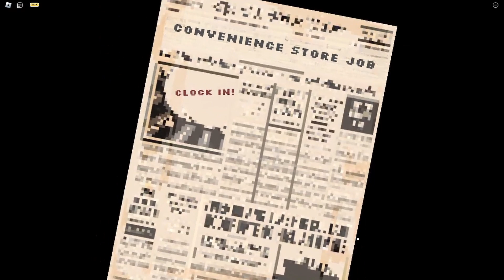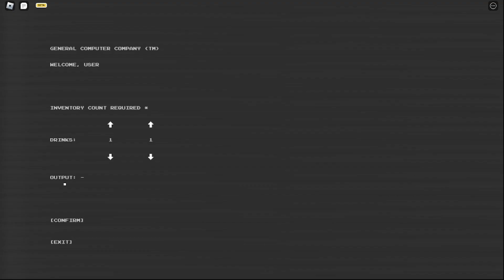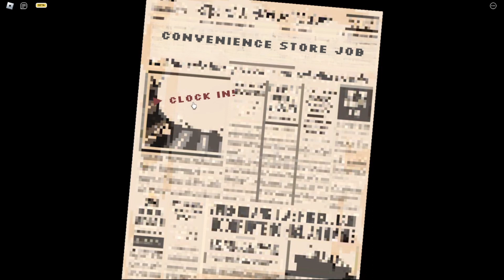HE BROKE IN DURING OUR SHIFT! | Clock In (Roblox)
About Channel
This channel is PG-13 meaning there might be swearing in the videos.
Hello! I mainly post roblox content on this channel but sometimes post other games off the website. I also stream so if you wanna join in for a little then put on all notification!
Thank you for reading and hope you enjoy the video you seen and hope you enjoy future content of mine!

Social information

Tags used in this video